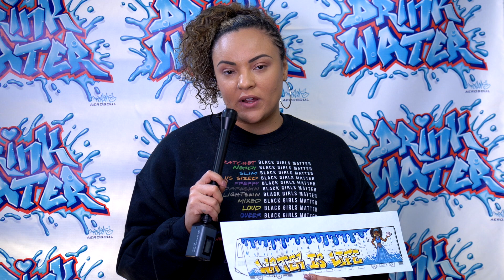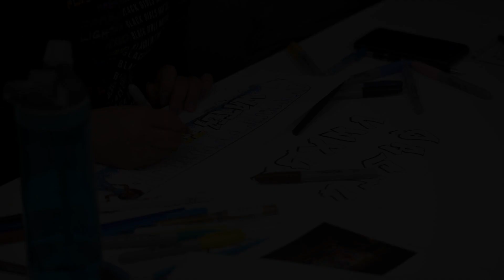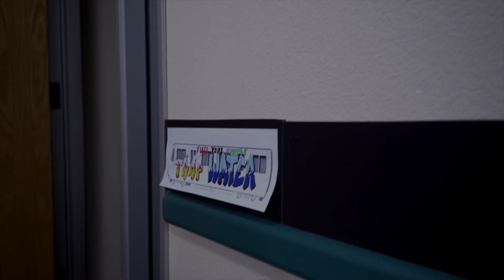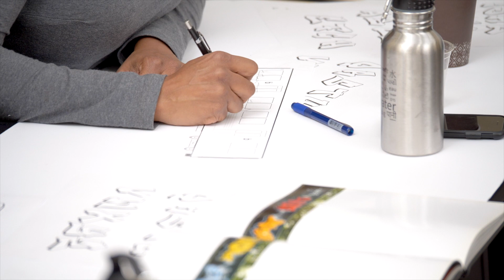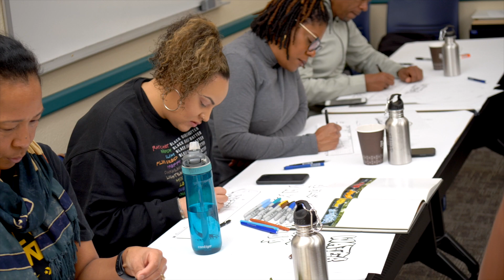Art Party with Refa 1